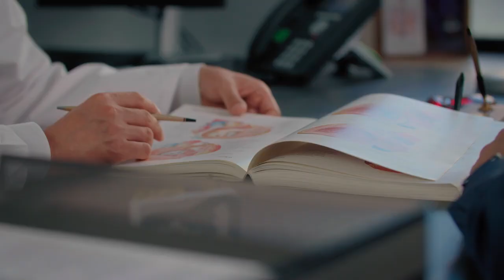Christopher - A Ross Procedure Patient Story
Growing up, Christopher Bryant couldn’t compete in sports or run due to a heart murmur. When he tried to keep up with the other kids, he’d pass out. At 9 years old, Chris underwent heart surgery and doctors discovered he had a bicuspid aortic valve, a congenital heart defect. He learned to take care of himself due to his condition, but his symptoms — like swelling in his lower extremities — only worsened. Eventually, he learned he had severe heart failure.

Chris sought out Tsuyoshi Kaneko, MD, a Washington University cardiothoracic surgeon at Barnes-Jewish Hospital, and one of the only surgeons in the Midwest who can perform the Ross Procedure, an open-heart surgery during which the patient's diseased aortic valve is removed and replaced with the patient’s own pulmonary valve. The patient’s pulmonary valve is then replaced with a donor pulmonary valve. Now, after his surgery, Chris isn’t just back to normal — he’s able to do much more than he could before the procedure.